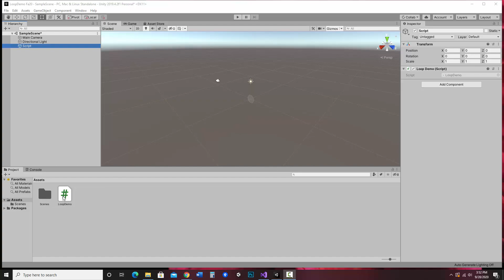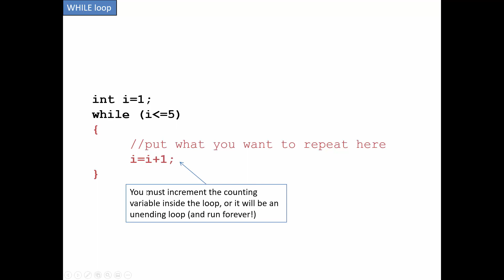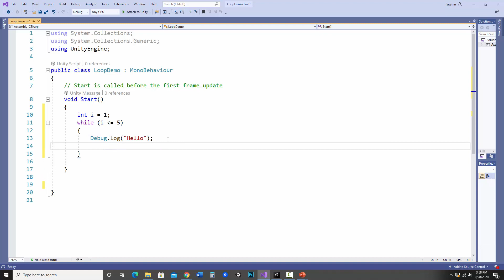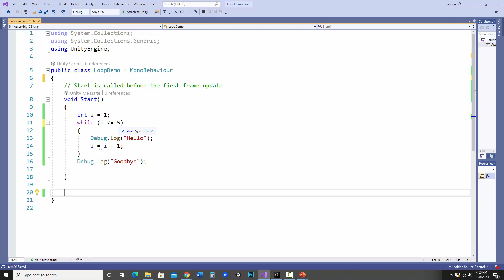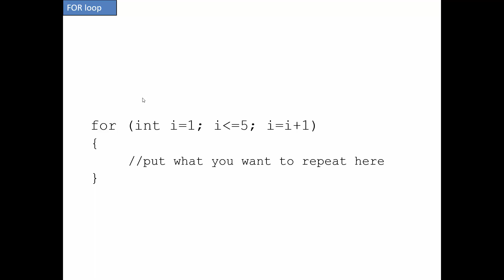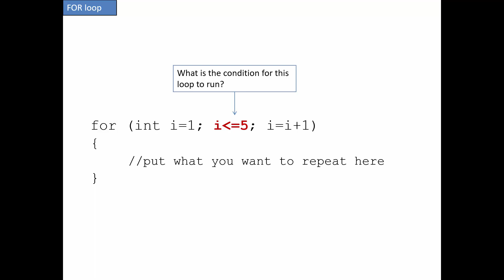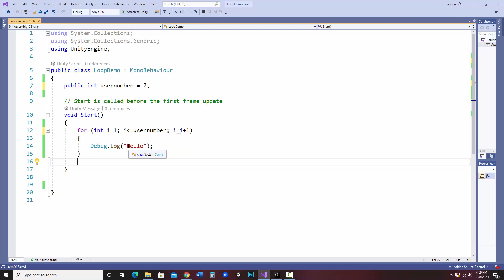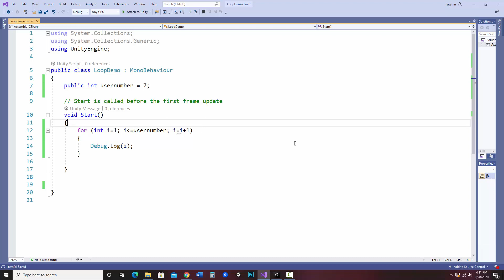Simple While Loops and For Loops in Unity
Demonstrating basic While and For loops in Unity, outputting to the Console.

These two videos describe the loops in greater detail along with how to trace them: